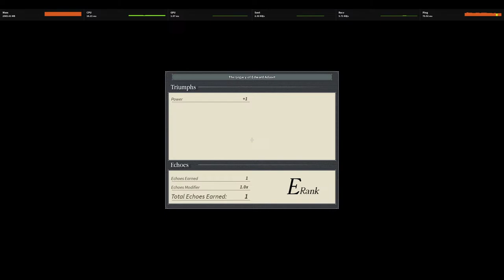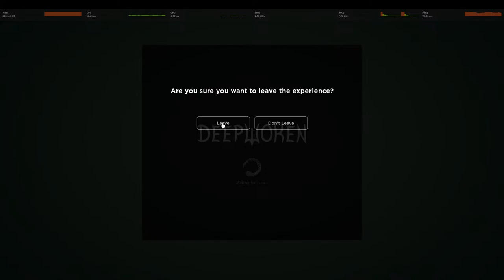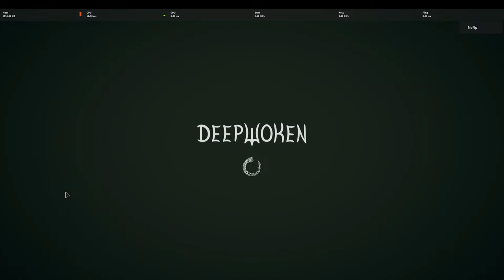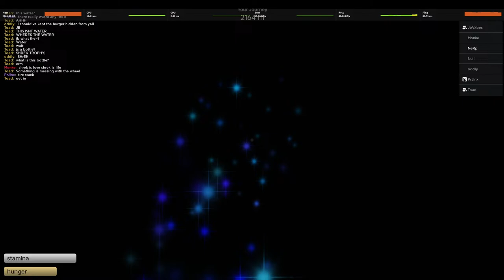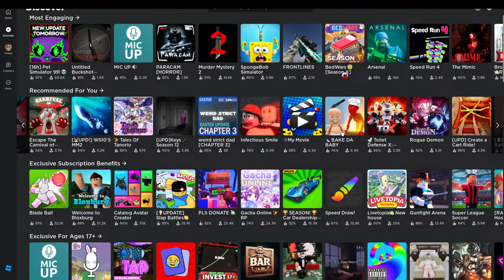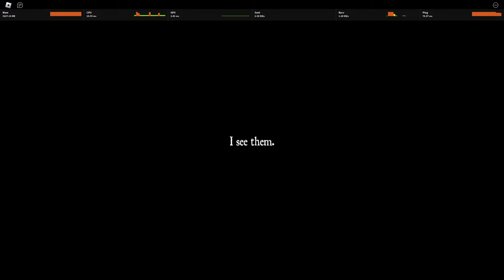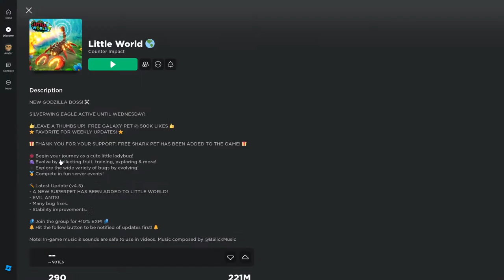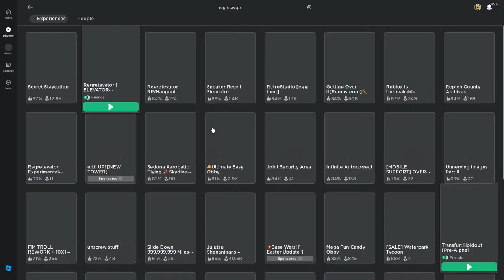PROGRESSING💯PURPLE😨CLOUD😈 🤫One Shotting Threshers Trust